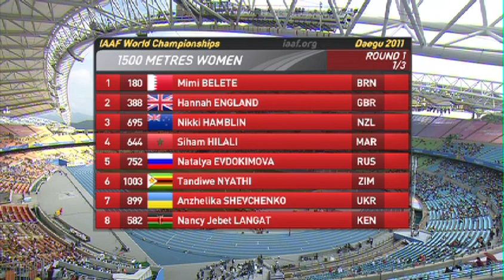Hannah England qualifies in the Women's 1500m Round 1 Heat 1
IAAF World Championships 2011, Daegu, South Korea.

Hannah England wins her heat by finishing strongly and progresses through to the next round.